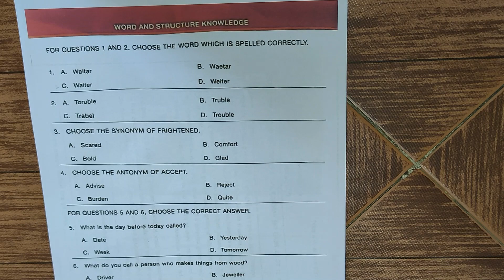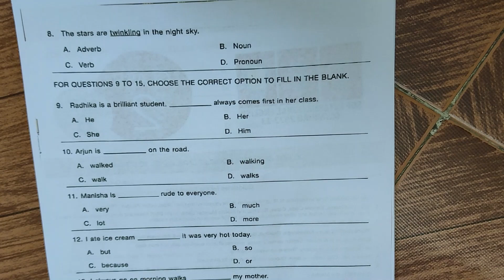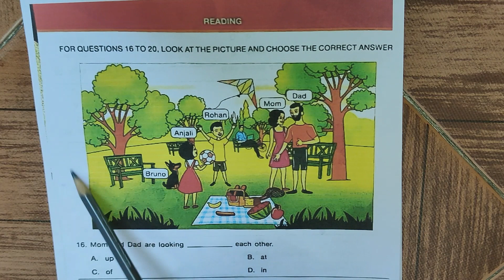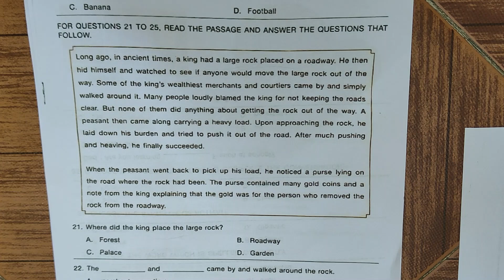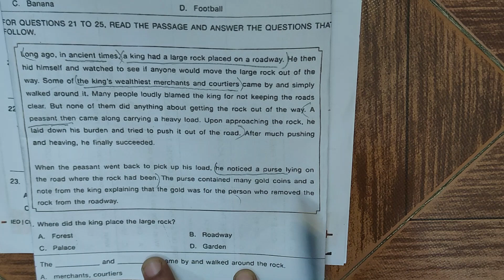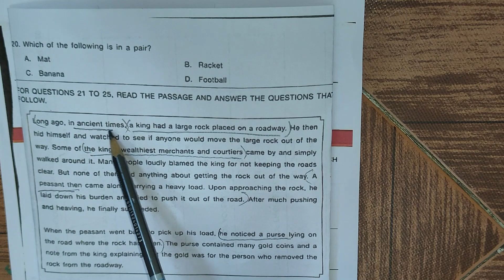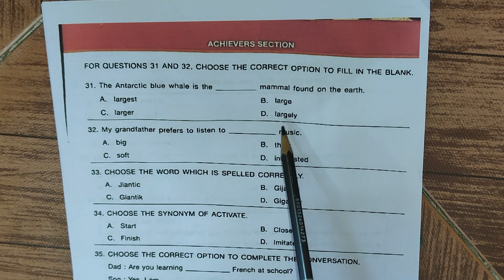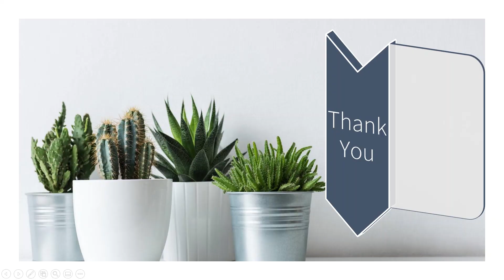FavFive | IEO Olympiad Class2 English solved Paper 2022-23 Set B | SOF International Olympiad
This video is meant for student of class2 who are practicing for englisholympiad. This session will help student in olympiadpreparation by practicing olympiadquestions which we are teaching in this worksheet.

IEO class 2 International English Olympiad
englisholympiad2022-23